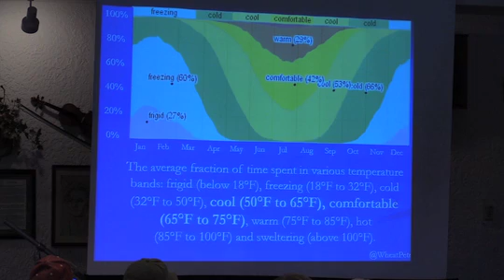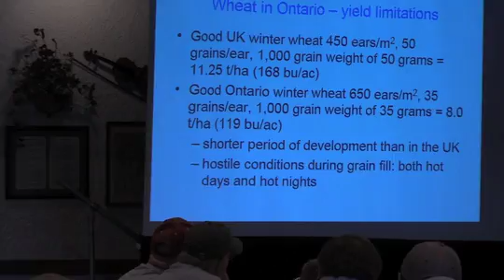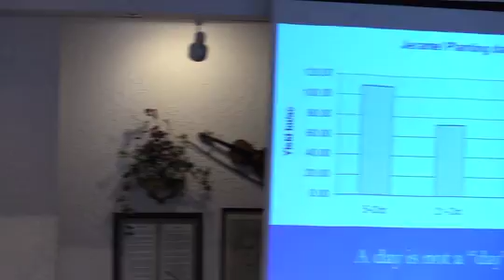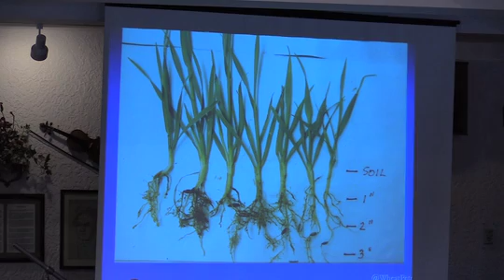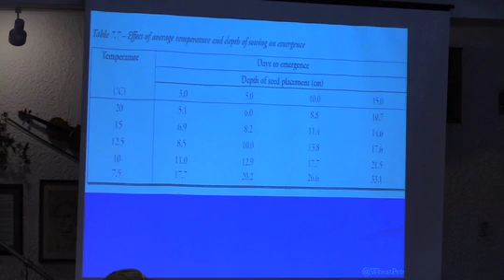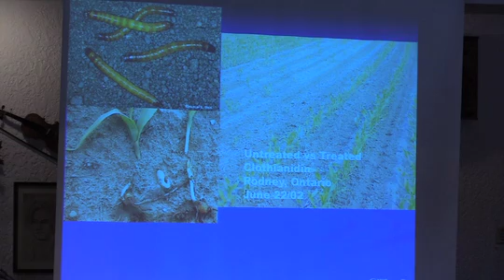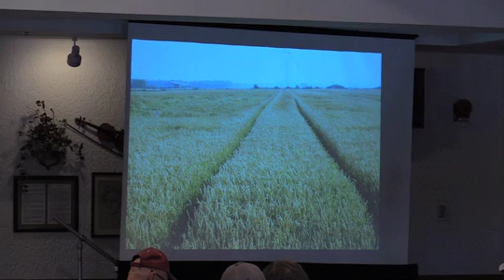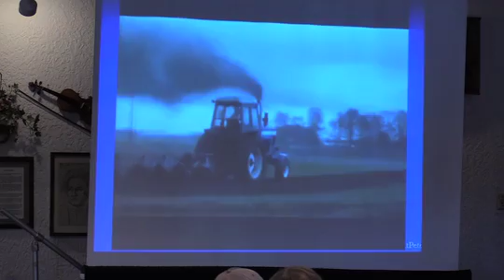2015 Michigan Wheat Peter Johnson High Yield Wheat Setting The Stage